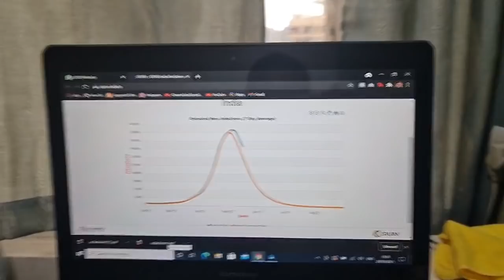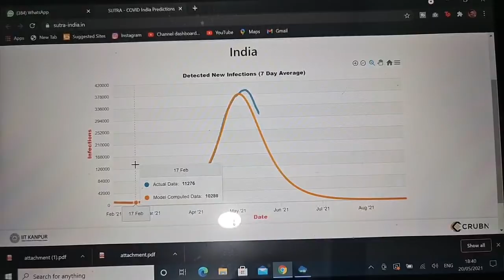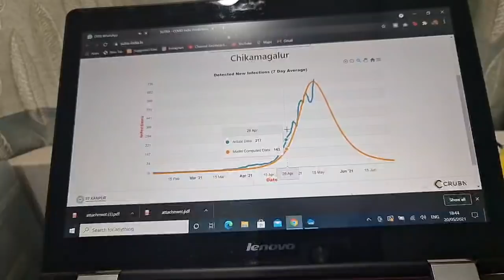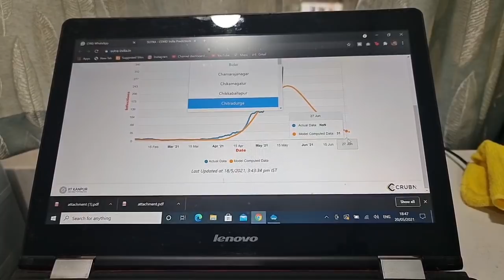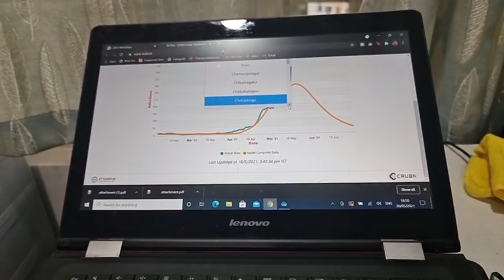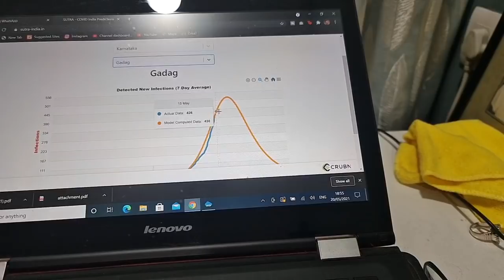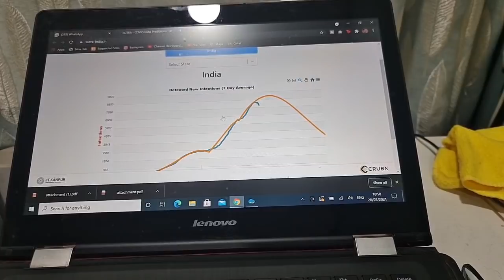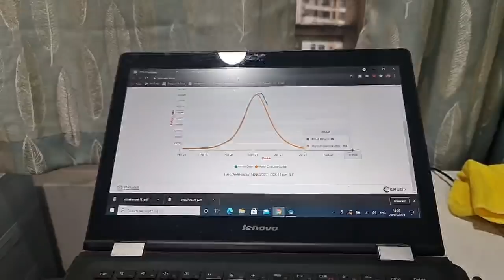ಈ ಕೊರೋನ ಅಂತ್ಯ ಯಾವಾಗ?